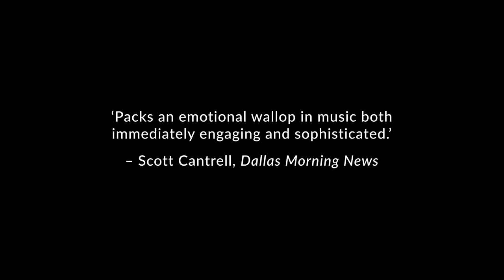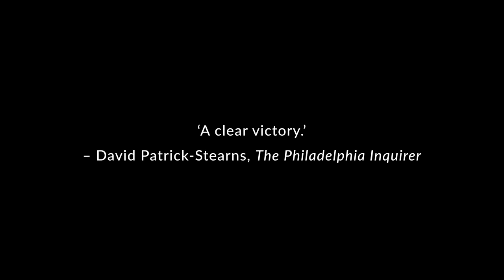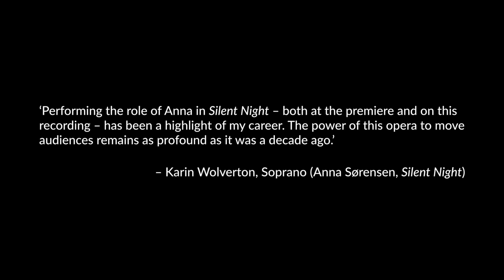Opera reflects on war – Kevin Puts' Pulitzer Prize-winning ‘Silent Night’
Kevin Puts is one of America’s most exciting and important composers. His first opera, Silent Night, with a libretto by Mark Campbell, was commissioned by Minnesota Opera. It premiered in 2011 and went on to win the Pulitzer Prize. A work of profound and sweeping emotional power, it has since entered the modern operatic repertoire with remarkable speed, enjoying worldwide performances. The opera is based on Christian Carion’s screenplay for the 2005 French war film Joyeux Noël, and its fictionalised subject is the series of Christmas truces on the Western Front in 1914.